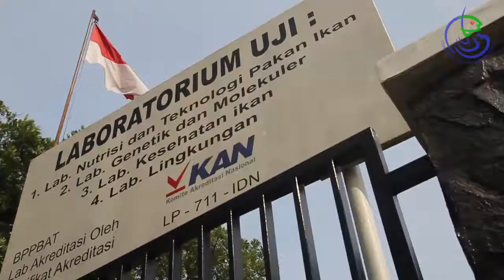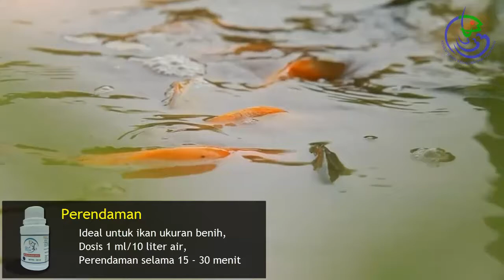hydrogalaksivac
Vaksin Hydrogalaksi Vac dengan Nomor Sertifikat Paten No. ID 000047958, memiliki fungsi Meningkatkan respons imun spesifik pada ikan nila, sehingga dapat meminimalkan resiko ikan nila terjadi ko-infeksi bakteri Aeromonas hydrophila dan Streptococcus agalactiae, dan dapat meningkatkan sintasan ikan nila hingga 15 %, cara pemakaiannya Melaui aplikasi perendaman, oral melalui pakan dan injeksi.
Alamat : Jalan Sempur No. 1 Bogor 16129, Jawa Barat